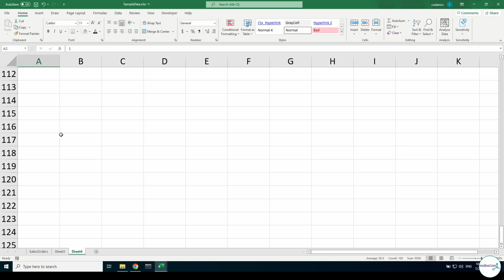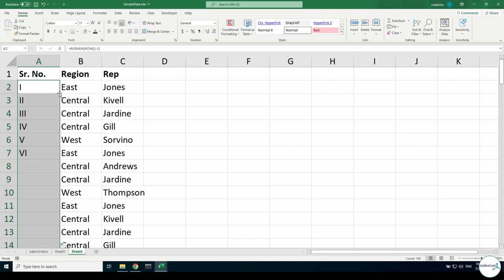Serial Numbers in Excel